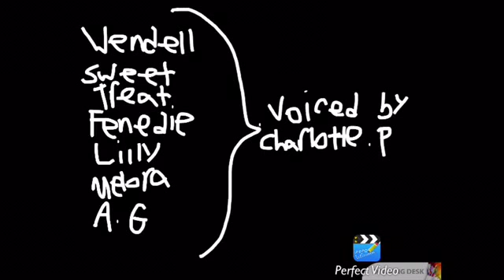S6 E1 Wendell and Sweet Treat: Mission- Babysitter part 2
Summary: Lilly and Melora escaped! Wendell, Sweet Treat and Fenedie set out to look for them Warrior style. Meanwhile, there’s something scary following Lilly and Melora.

Song: Payday